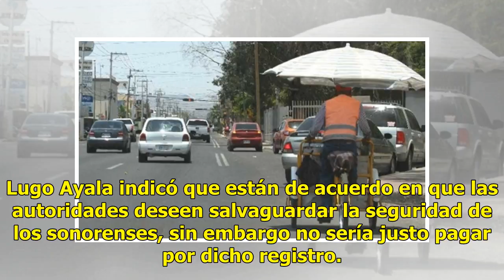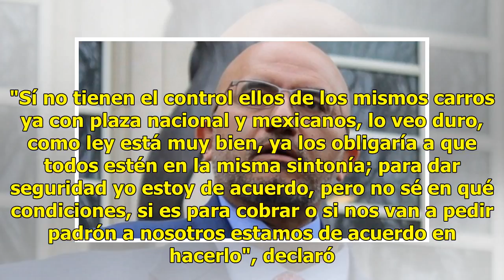Que control vehicular no sea pretexto de cobro para registro, pide líder de asociación civil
Suscríbete ahora a nuestro newsletter Ratio: 0 / 5 HERMOSILLO, SON.- En desacuerdo se mostró el presidente nacional de la asociación civil 'Sirviendo a la Protección y Patrimonio Familiar (Sippafa)' en caso de que la nueva ley de control vehicular tenga un costo de registro, declaró Fidel Lugo Ayala...